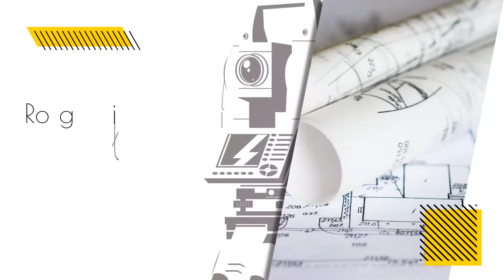Usługi geodezyjne Geo-Pasja-Sulechów Krzysztof Gupało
GeodezyjnaObsługaInwestycji to jedna z wielu usług, które proponuje firma Krzysztofa Gupało. Firma zapewnia kompleksowe usługi geodezyjne oraz usługi kartograficzne. W ofercie można znaleźć: sondowanie dnia rzeki, tworzenie map do celów projektowych, wznawianie granic nieruchomości, pomiary mas ziemnych, pomiary odkształceń oraz tyczenie działek. Zespół geodetów to doświadczeni i wykwalifikowani fachowcy, którzy wykonują zlecenia rzetelnie i zgodnie z ustalonym terminem. Klienci mają gwarancję wysokiej jakości usługi za niską cenę.
W razie pytań, czy wątpliwości zachęcamy do kontaktu telefonicznego bądź mailowego.